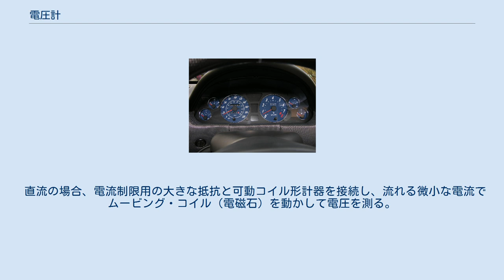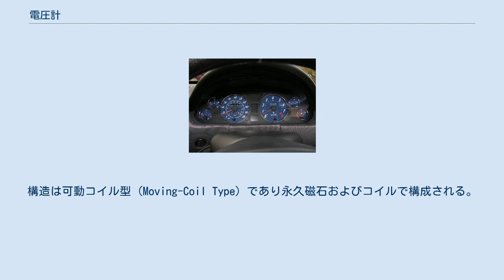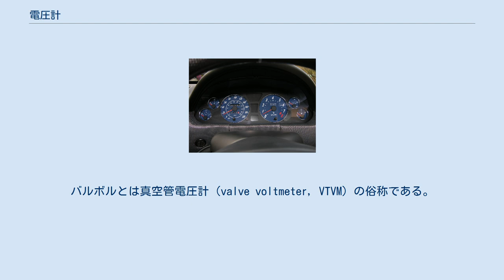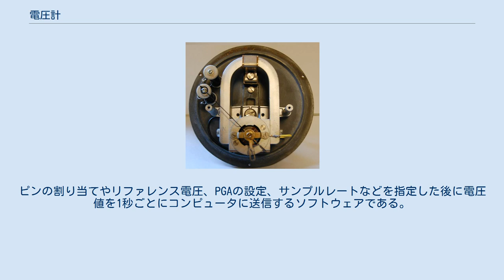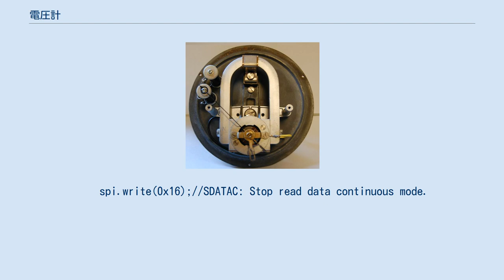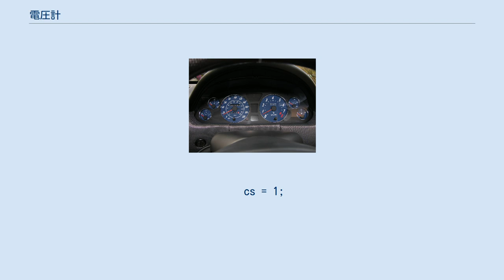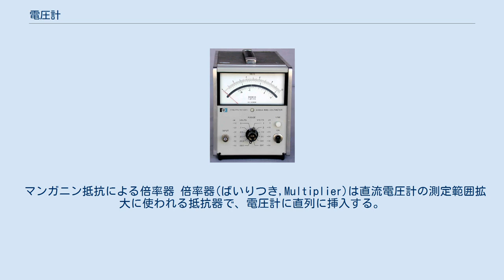電圧計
電圧計（でんあつけい、英語: voltmeter）は、ある2点間の電位差を測る電気計器である。
 デジタル電圧計や自動車、オートバイに搭載される電圧計も、この項目で説明する。
 ヒューレットパッカード社の電圧計 内部電気抵抗の大きな測定器であり、測定する回路の2点間に並列に接続する。
 直流の場合、電流制限用の大きな抵抗と可動コイル形計器を接続し、流れる微小な電流でムービング・コイル（電磁石）を動かして電圧を測る。
 測定範囲の拡大のために、直流では倍率器が、交流では計器用変圧器が利用される。
 また、交流の測定にあたっては整流器と直流用計器を組み合わせたもので測定される。
 可動コイル形 可動鉄片形 基本的な構造は電流計と同じであるが、回路上に電気抵抗があるため定電流が流れるとオームの法則により求められた電圧を検針可能な構造となっている。
右に可動コイル型の図を示す。
構成部品は永久磁石、コイル、指針となっている。
さらにその下の図は可動鉄片形で構成部品は可動鉄片、固定鉄片、指針となる。
 直流電圧計 直流においての電圧を測定するのに使用される。
構造は可動コイル型 (Moving-Coil Type) であり永久磁石およびコイルで構成される。
また、振れ角は電流に比例するので目盛り平等目盛りとなる。
 交流電圧計 構造は可動鉄片形 (Moving-iron Type) であり、非常に簡単、堅牢、安価で商用電源周波数程度 (45 - 65Hz) の交流電圧を測定するのに広く使用されている。
本来は実効値の2乗で針が振れるが固定鉄片の形を改良することにより、定格の10 - 20%以上はほぼ平等目盛りとすることができる（写真の目盛りの始まり付近のことである）。
 構造的には電力計と同様だが内部配線が異なる。
原理的には直流から商用周波数程度（DC - 1000Hzまで可能なものも）である。
 二つの金属板に加えられた電圧により力が生じることによって指示する。
低電圧の場合金属板に生じるトルクが小さいので、もっぱら高電圧 (1 - 500kV) で使用される。
 熱電形電圧計は15 - 150Vまでが製品化されている。
 電子電圧計 交流電圧の実効値を広い周波数帯域及び広い電圧の範囲を測ることができる装置である。
バルボルとは真空管電圧計（valve voltmeter, VTVM）の俗称である。
またミリバルはミリボルト・バルボルの俗称で、微小電圧測定のための測定器である。
 SPIバスでの接続の例 ここでは汎用の16bit ADCを例にあげ解説する。
IC内部には入力マルチプレクサ(MUX)、プログラマブルゲインアンプ(PGA)、アナログ-デジタル変換回路(ADC)とそれらを制御しマイコン(MCU)などとの通信をつかさどる制御通信部からなる。
下記にMCUによる電圧値取得の例を書く。
ピンの割り当てやリファレンス電圧、PGAの設定、サンプルレートなどを指定した後に電圧値を1秒ごとにコンピュータに送信するソフトウェアである。
 SPI spi(p5, p6, p7); // mosi(out), miso(in), sclk(clock)
DigitalOut cs(p8); // cs (the chip select signal)
Serial pc(USBTX, USBRX);

int main() {

    spi.format(8,1); //(bits, mode) (mode1 (CPOL=0, CPHA=1)
    spi.frequency(1000000); //1MHz

    wait_ms(20);//Delay for minimum of 16ms to allow power supplies to settle and power-on reset to complete.

    cs = 0;// Select the device by seting chip select low
    wait_ms(1);//Delay for minimum of tsccs(=10ns)

    spi.write(0x06);//reset
    wait_ms(1);//Delay for minimum of 0.6ms

    spi.write(0x16);//SDATAC: Stop read data continuous mode.
    wait...